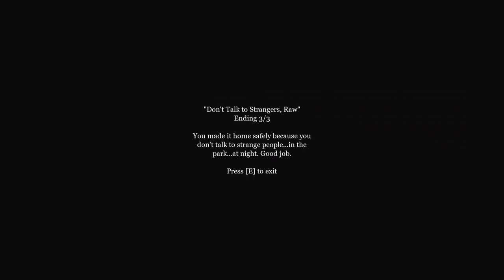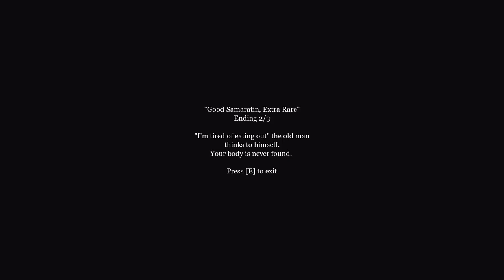The Man in the Park: No Frills, Just Chills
Playthrough of the indie game "The Man in the Park".